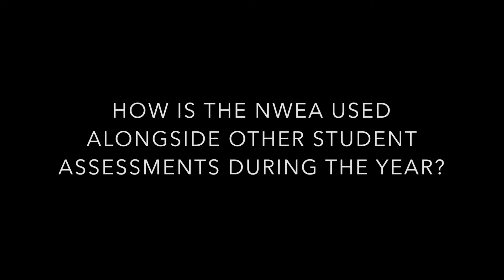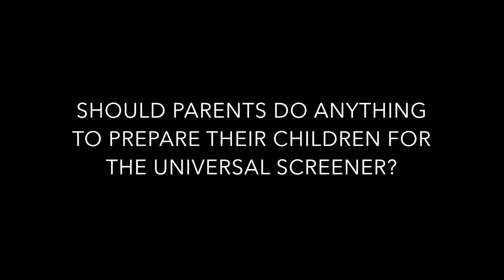Universal Screener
Learn more about the screening tools used by the Rye City School District.